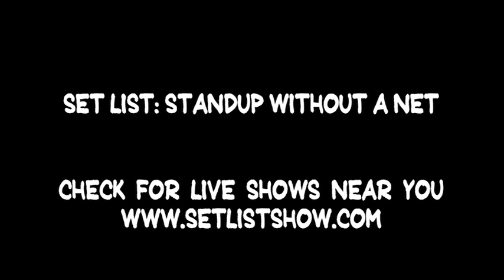"COCKTIMIST" by Rick Overton on "SET LIST: Standup Without A Net" LIVE!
From the "SET LIST: Standup Without A Net" LIVE! ARCHIVES:
Rick Overton riffs brilliantly on the bizarre topic "COCKTIMIST"  at San Francisco SketchFest Feb 1, 2013. (At one point, he dips into the audience topic box, for  yetanother added degree of difficulty.)

RIck can also be seen on the Set List "Set List" TV series on SkyAtlantic in the UK

Follow Rick on Twitter! @RickOverton